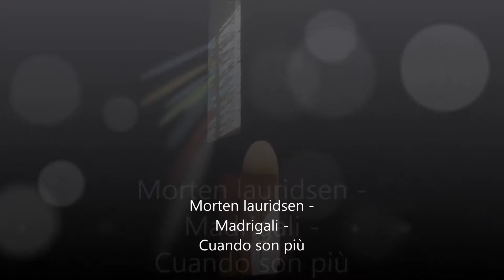Morten Lauridsen - Madrigali - Cuando son più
Ensemble vocal "évade"
Gérard Aebischer
Enregistrement public